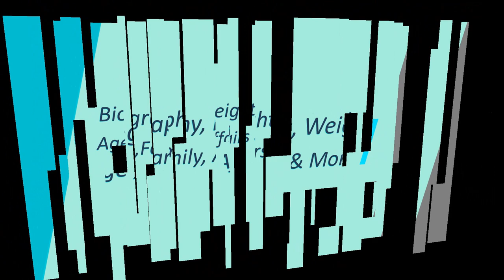Winner: James Graham [ The Four Season 2 ] Biography - Lifestyle,Family life and More | CB Facts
And know more this related news, Please Search [  James Graham age,   James Graham lifestyle,  James Graham family life, James Graham birth place] Etc.

Music Creadit: NCS Sound